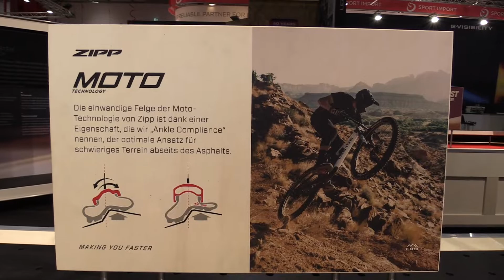Stylish French Mountain Bike - 2023 Lapierre Spicy